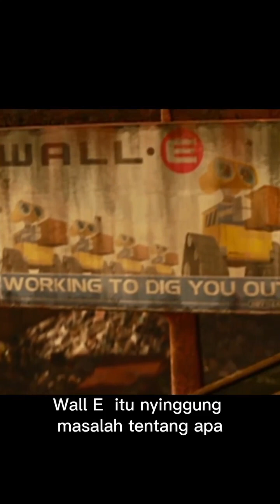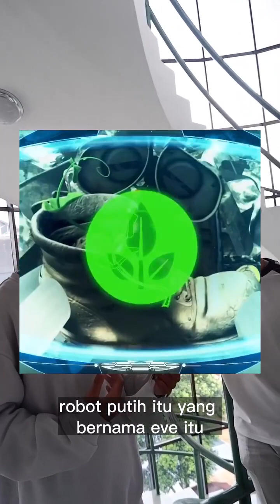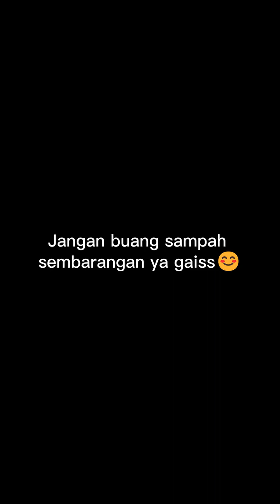Ada Apa Sih Sama Film Wall E inii..? Simak sampai habis yaaa...😊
Remove Eps. 2
(Review Movie Time)